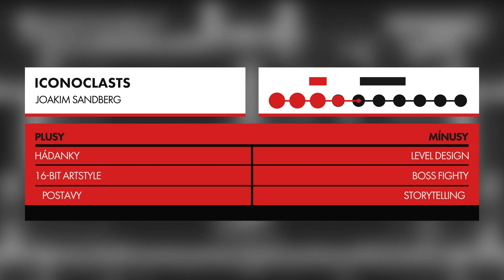Iconoclasts - Recenze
Vtělte se do mladé mechaničky Robin, která krom toho, že je naháněna vládou, musí nastolit mír a dokončit práci svého otce. Na cestě potkáte tak podivné vedlejší postavy a ještě podivnější bosse, že nebudete vědět, jestli se smát či naříkat. Iconoclasts je jedna velká jízda na horské dráze.